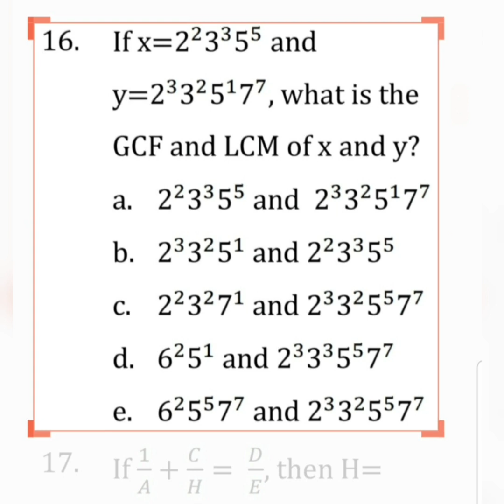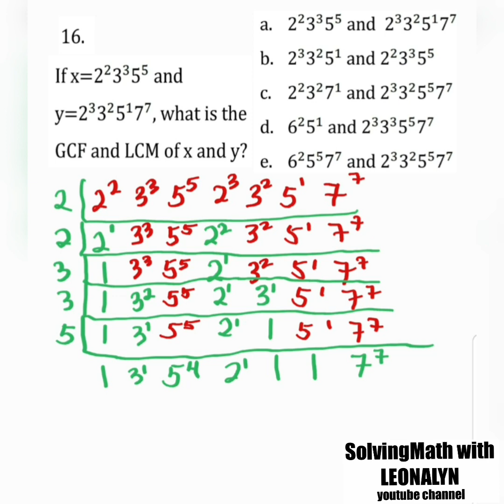UPCAT MATH REVIEWER 16 to 17: If x = 2²3³5⁵ and y = 2³3²5¹7⁷, what is the GCF and LCM of x and y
16.) If x = 2²3³5⁵ and y = 2³3²5¹7⁷, what is the GCF and LCM of x and y?
d. 6²5¹ and 2³3³5⁵7⁷
e. 6²5⁵7⁷ and 2³3²5⁵7⁷

17.) If 1/A + C/H = D/E, then H =
a. (ACE)/(AD–E)
b. (ACE)/(ADE)
c. (ACE)/(AD+E)
d. (AC–E)/(ADE)
e. (AD–E)/(ACE)

Free Civil Service Reviewers managed by Leonalyn

Philippine Civil Service Review for all

Editing Apps: VivaVideo
SamsungNote5: Snote
Back-up: SamsungNote9